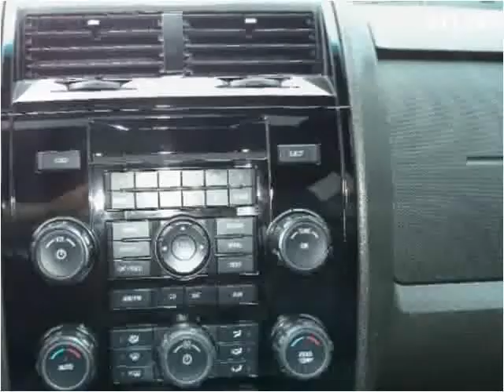2008 Ford Escape Used Cars Vancouver BC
This 2008 Ford Escape is available from Buy Car 123.